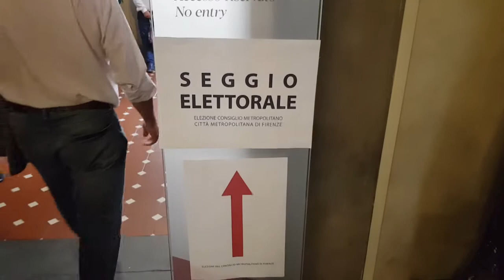Elezioni in Città Metropolitana di Firenze per il rinnovo del Consiglio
12 seggi al Pd, 4 al centrodestra e 2 alla lista Territori Beni Comuni. Non entrano Movimento 5 Stelle e Liste Civiche per la Città metropolitana